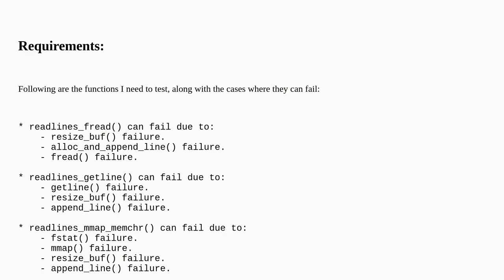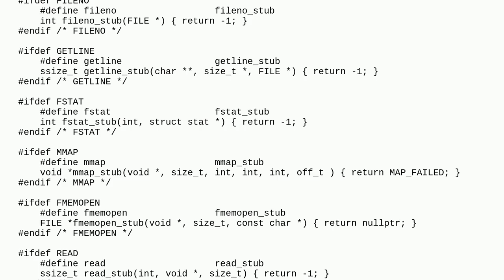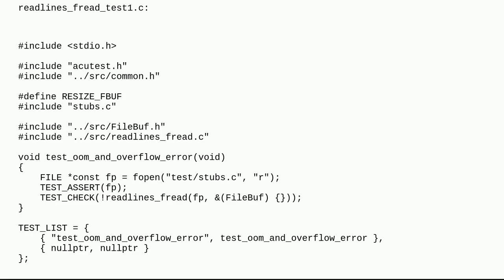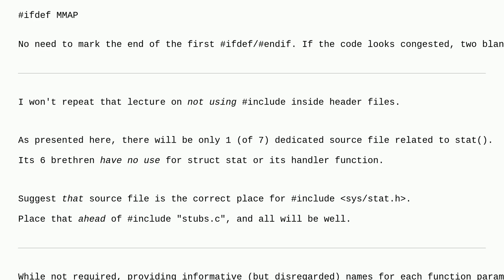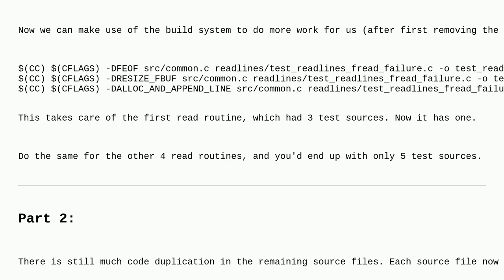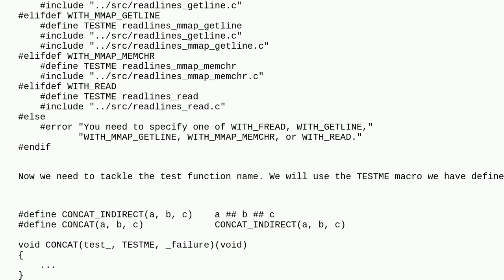Codereview: Stub-Based Unit Testing 5 Read Routines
Stub-Based Unit Testing 5 Read Routines

A special thanks goes out to the awesome community

  c c23 unit-testing